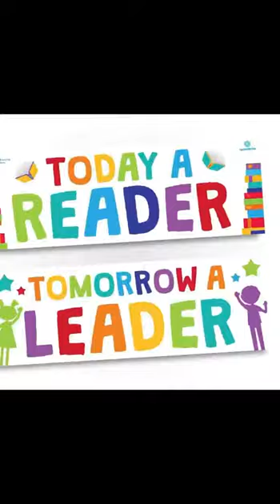Reema_International_School Grade 1B ( Normal )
Reema International School takes the the mystery out of teaching childern how to read . First graders’ reading and writing level is beyond the grade level.  The kids  can read advanced level of books on their own ..
 We are proud that we have those super readers in our school ..
Grade 1B ( Normal )
T. Aroob